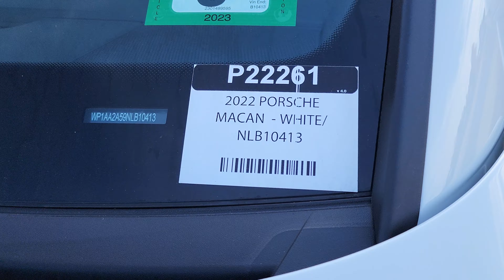2022 Porsche Macan